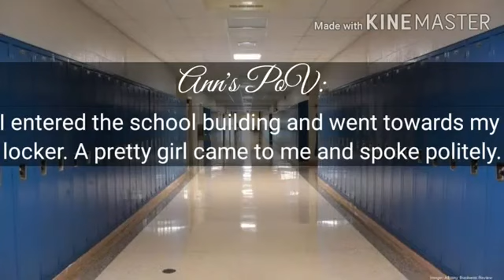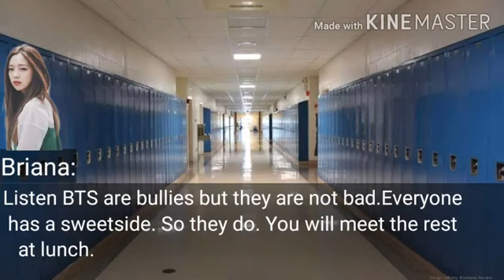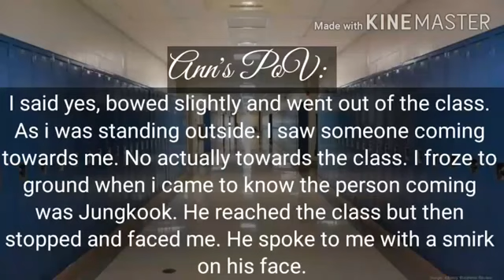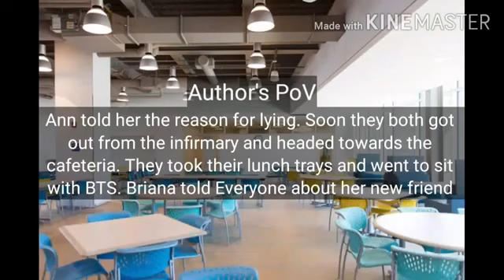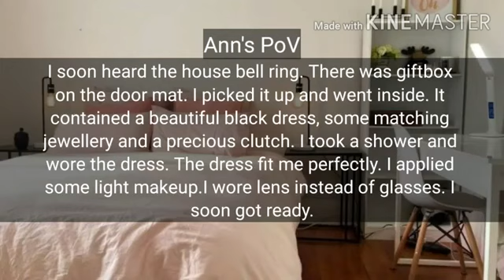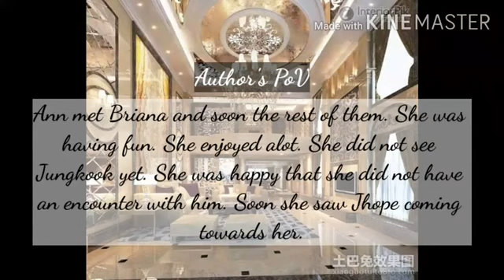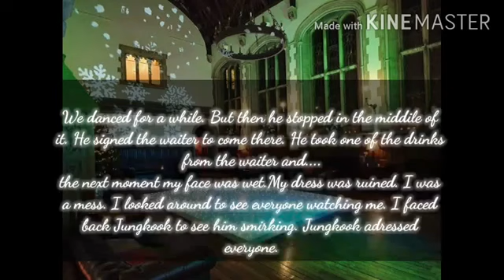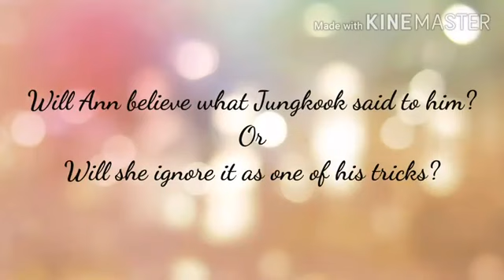Jungkook FF "Jeon's Girl " BTS FF | Episode1 (reupload)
Reuploading the first episode of Fanfiction "Jeon's Girl"
Second episode will be out soon